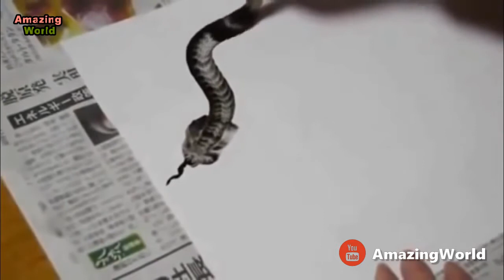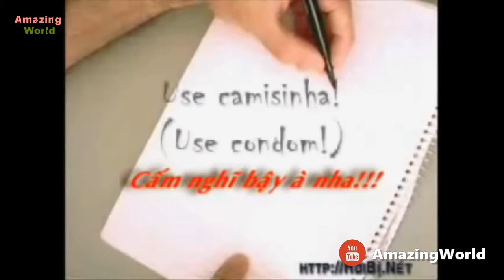People with unbelievable skills || Awesome People Compilation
Awesome People || People with unbelievable skills

►►|| More Amazing video: goo.gl/WW8Ard
►►|| Funny Life Channel: goo.gl/fWUc0G